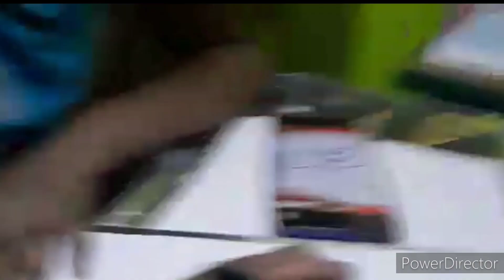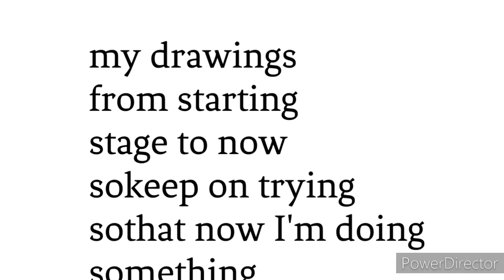how to kids improve their drawing ownly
daily we should practice the writting then  we can properly..